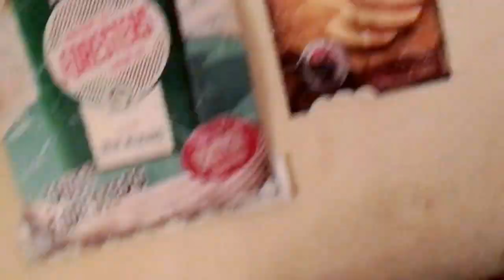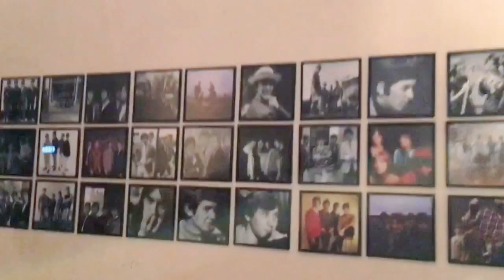'All or Nothing' Waterloo Vaults Installation Bar, Display, Gallery